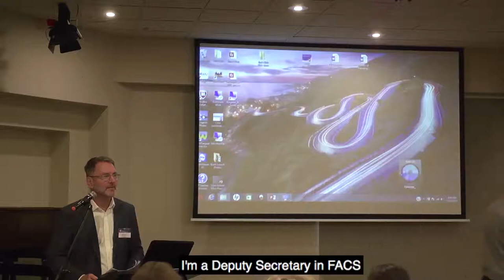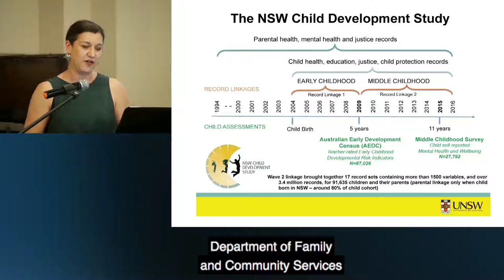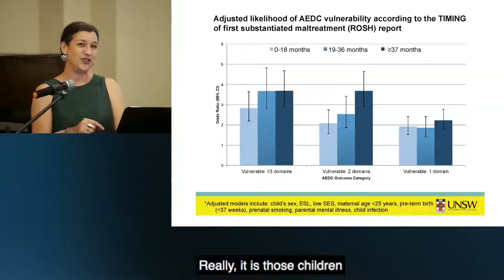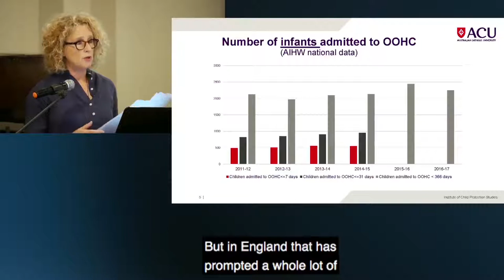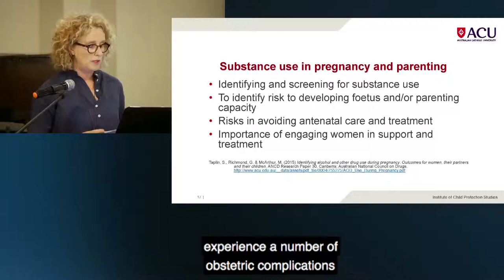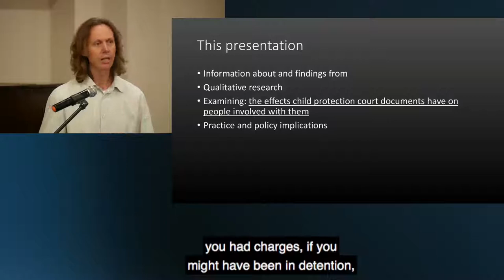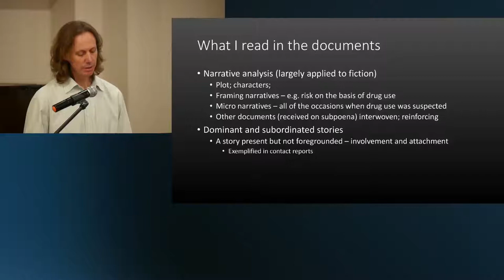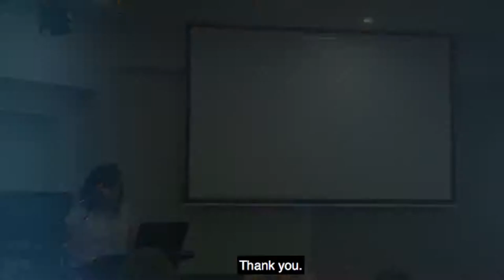FACSIAR Research Seminar 18 May 2018